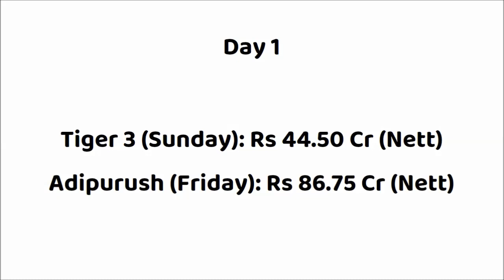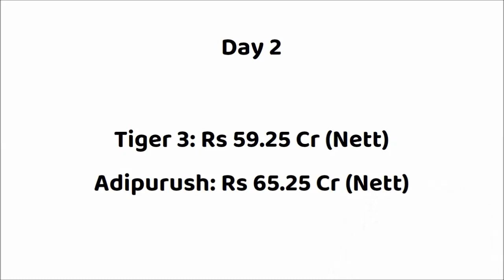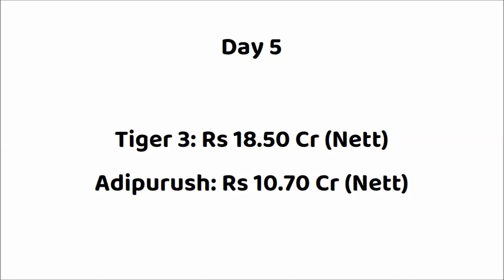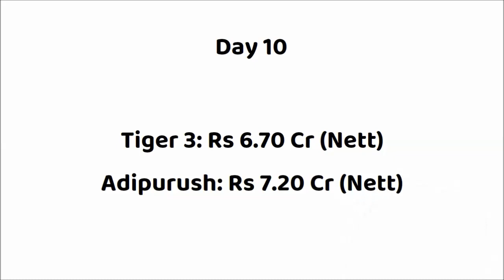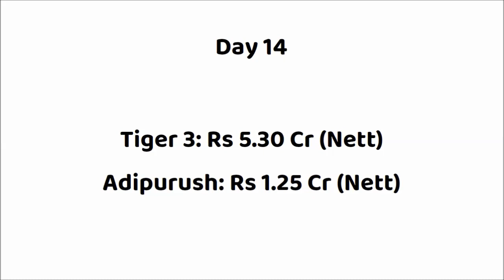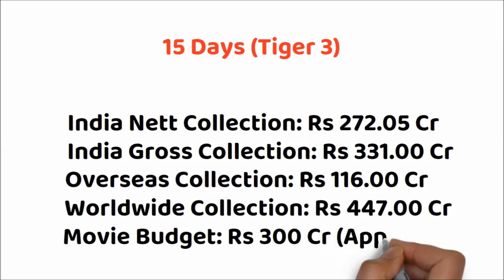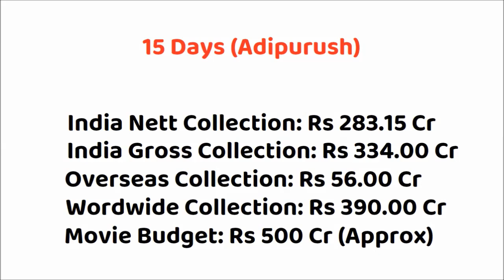Adipurush vs Tiger 3 16 Days Box Office Collection | Prabhas | Salman Khan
Tiger 3 vs Adipurush
Tiger 3 vs Adipurush Box Office Collection
Adipurush vs Tiger 3
Adipurush vs Tiger 3 Box Office Collection

Movie: Tiger 3 (2023)
Star Cast: Salman Khan, Katrina Kaif, Emraan Hashmi & Others
Director: Maneesh Sharma
Producer: Aditya Chopra

Movie: Adipurush (2023)
Star Cast: Prabhas, Kriti Sanon, Saif Ali Khan, Sunny Singh & Others.
Director: Om Raut
Producer(s): Bhushan Kumar, Krishan Kumar, Om Raut, Prasad Sutar, Rajesh Nair